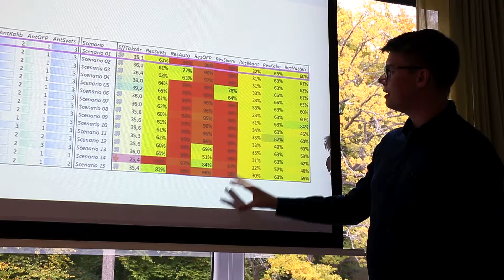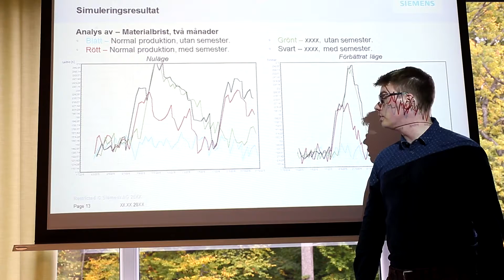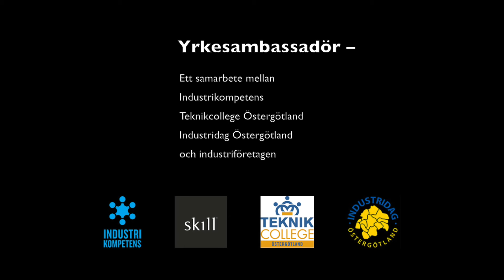Johan Rutfors Isaksson, Verksamhetsutvecklare – Siemens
Hör Johan Rutfors Isaksson, Siemens berätta om vägen till sitt yrkesval. Läs mer på industridag.se.